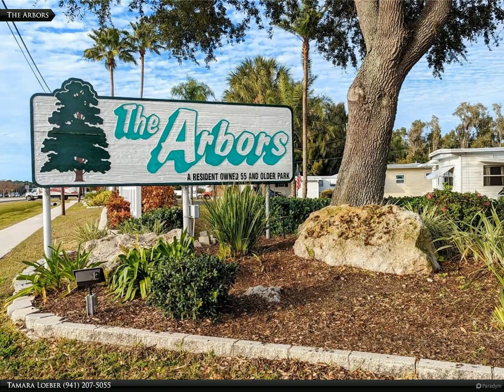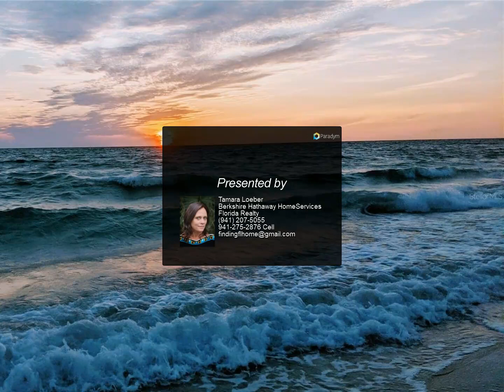237 PALM AIR DRIVE 127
$262,900, 2 bed, 2.00 bath, 1,054 SF, MLS# N6119093

RARE FIND – METICULOUSLY KEPT, MOVE IN READY – 2015 home in the sought-after Arbors community in Osprey. Countless UPGRADE options when purchased. This sparkling home’s cathedral ceilings, generous windows and open plan create a spacious, airy feeling. With contemporary accents and neutral color palette, this home has rarely been used, and is ready for you to live your Florida dream.
High-end upgrades include crown molding, extra cabinets, upgraded light fixtures, bathroom accents and tile, premium wood laminate flooring, transom windows for extra light, blinds. NEW WASHER 2021. LAUNDRY ROOM inside unit for added convenience. Plenty of storage throughout.

The kitchen, with an island that can easily accommodate 4 for eating, is open to the living room. Kitchen also includes extra cabinets and a large pantry. Large master bedroom has a shelved walk-in closet and ensuite bathroom with dual vanities and a modern, easy-to access shower with ceramic tile. Bright 2nd bedroom has a mirrored closet.

This home was built with extra wide, 36” accessible doorways to bedrooms and comfort-height sinks/toilets, with aging in place in mind. Shady carport in front of home, plus guest parking adjacent. Landscaping creates a private feel, plus generous space separates this home from the only unit next to it.

The Arbors is a sought-after, resident-owned, 55+ community in Osprey. It’s a smaller community with an exclusive feel. LOW HOA fees of $190.00/month cover community amenities (heated pool, clubhouse, picnic pavilion) as well as water, sewer, landscaping, basic cable. There’s a full calendar of activities to be as active/social as you choose (from Bingo, Euchre and trivia to Bocce, Shuffleboard and Water Aerobics). There is even an extra Parking Facility onsite for the storage of boats, trailers and RV’s. Leasing is not permitted in The Arbors.

Just a short distance north or south to Gulf Coast beaches (5 miles to Nokomis beach!) and also convenient to shopping, dining and retail on 41. The quaint village of Osprey is conveniently located between Sarasota (9 miles north) and Venice (8 miles south). Oscar Scherer State park is just over a mile away.

Make an appointment ASAP; you don’t want to miss this one!

Tamara Loeber
Berkshire Hathaway HomeServices Florida Realty